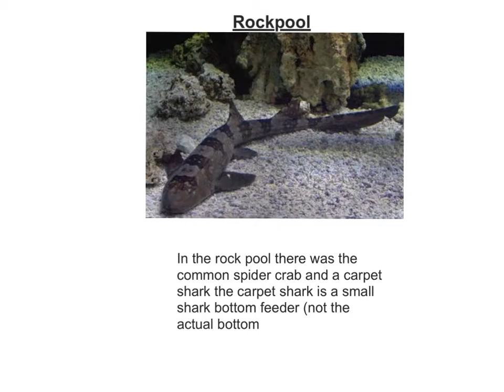Blue Planet aquarium by Harvey